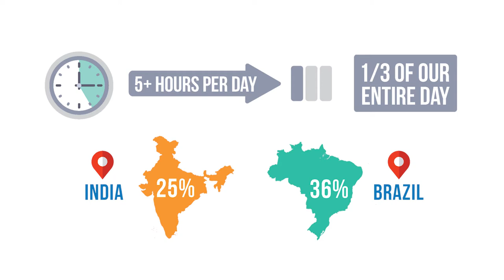B2X Smartphone Addiction and the Role of Customer Care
B2X CEO Rainer Koppitz and Prof. Dr. Anton Meyer of the Ludwig-Maximilian University of Munich discuss people's obsession with smartphones. For our Smartphone and IoT Consumer Trends study, we interviewed more than 2,600 people in Brazil, Germany, India, Russia and the United States. The dependence on smartphones continues to grow. Most people are literally obsessed about their phones.